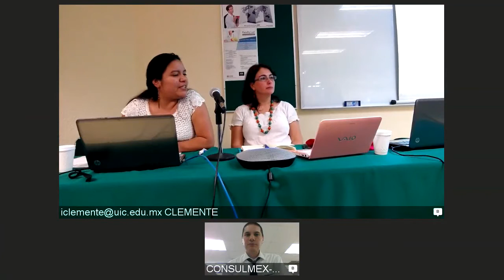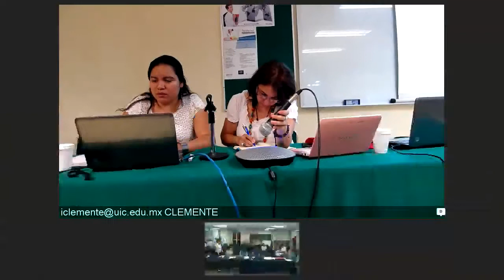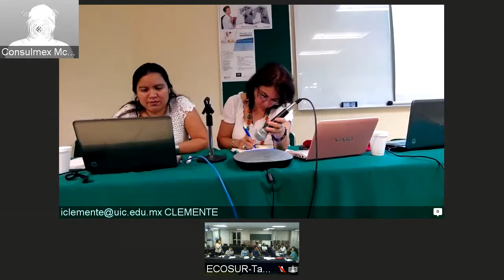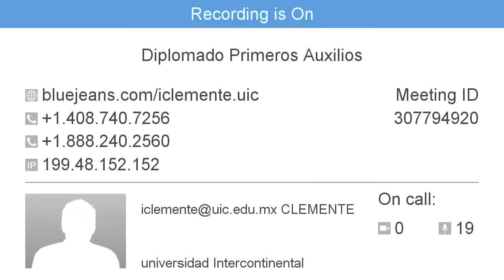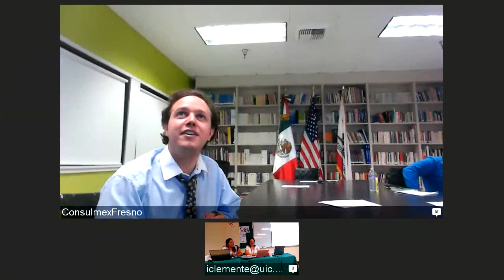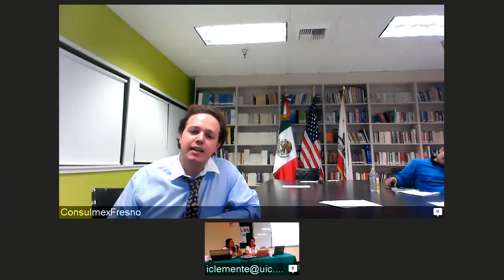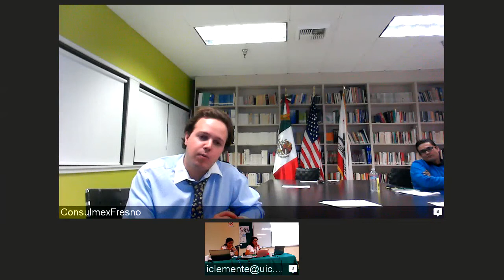Semana X (segunda parte)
Técnicas en el modelo psicosocial, particular énfasis en la observación, la escucha responsable, la entrevista y los primeros auxilios psicológicos.
 Lic. Nieves Gómez.